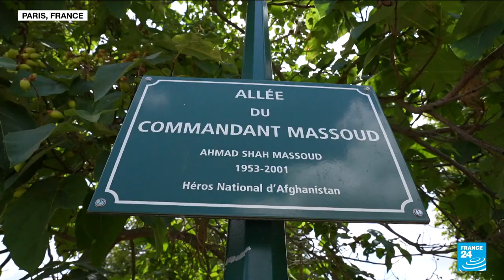Afghan artist exiled in France makes work about female liberation • FRANCE 24 English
The 15th of August will mark the one-year anniversary of the Taliban's takeover of Afghanistan. FRANCE 24 has been talking to refugees who have fled the country. In episode three of our series of special reports, we meet Kubra Khademi, an Afghan artist exiled in France.